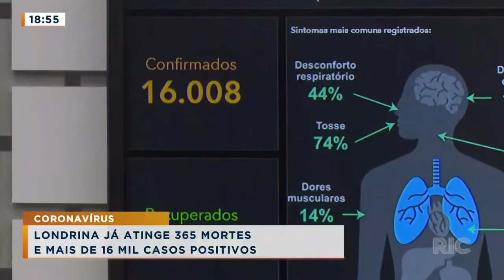GM termina baile funk com 450 pessoas e festa com mais de 60 na zona norte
Baile funk acontecia no Parque Industrial José Belinati, também na zona norte, que reuniu mais de 450 pessoas em uma boate, todo mundo sem máscara, usando narguile e bebendo, contrariando a lei seca